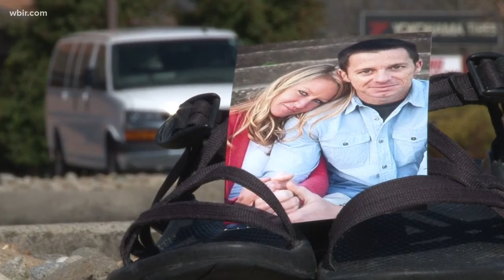HeyFriend Chaco Honoring Brooke Sampson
We were so honored to be part of this program to celebrate Brooke's life and legacy in the Sevierville community.